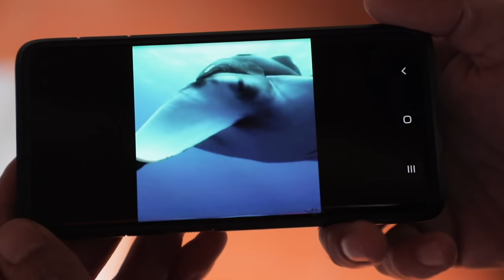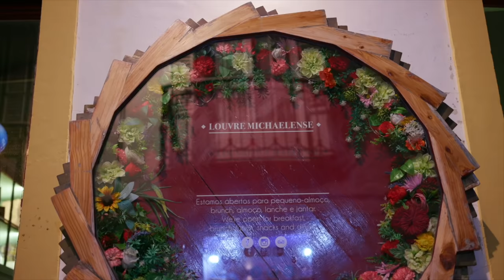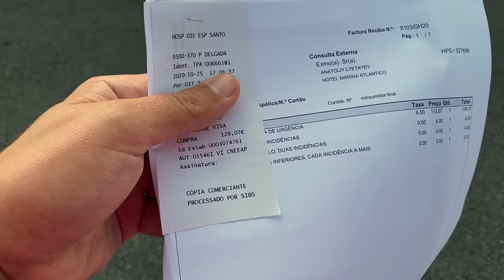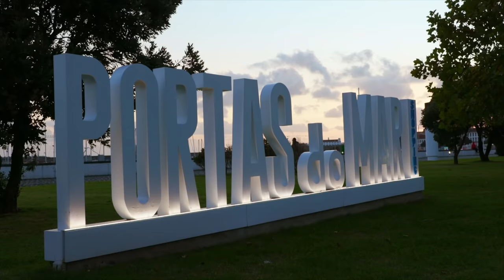Азоры для жизни и инвестиций | Не туристический взгляд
Кому и для чего покупать недвижимость в Португалии? Что значит «Золотая виза» Португалии? Выгодно ли инвестировать в недвижимость на Азорских островах?
Найти ответы на эти вопросы, принять решение, и понять, стоит ли инвестировать в Азоры, вам помогут наши эксперты «Мигронис» и это видео. Поэтому смотрите видео до конца.     Задавайте вопросы в комментариях и переходите по ссылкам, чтобы получить полную информацию об условиях и действующих программах в 2021 – 2022 году.
   Перед тем как задумываться об инвестициях в недвижимость на Азорах, нужно сначала понять, что такое Азорские острова и что значит жить на островах Португалии.
Азорский архипелаг – это часть Португалии. Находится он буквально между Европой и Америкой. Благодаря низкой влажности, а также мягкому климату здесь комфортно жить круглый год.
Согласно индексу паспортов Хенли, Португалия занимает 6-е место среди паспортов в мире, обеспечивая безвизовый въезд в большинство стран.
Азорские острова как автономия Португалии входят в ЕС и Шенген – поэтому иммиграция сюда даёт массу преимуществ. Инвестируя на Азорские острова, в местный бизнес, недвижимость, предоставляют иностранцам получение ВНЖ Португалии на 5 лет, с возможностью подать заявление на ПМЖ или гражданство после этого периода. Это дает больше перспектив в части свободы перемещения в пределах ЕС и зоны Шенген.
Также Азорские острова отлично подходят для инвесторов, желающих создать бизнес и получать выгодные налоговые льготы. Здесь можно сэкономить на налогах, налогах на покупку и на платежах по сделкам с недвижимостью. К тому же Азоры считаются одним из наиболее безопасных мест для инвестиций в недвижимость.

Тайм-код выпуска Азоры:
 00:00 – Интро
 01:17 – Анонс
 02:47 – Азоры на карте
 03:52 – Остров Flores. Инвестиции в туристическое направление.
 Обзор недвижимости для инвестиций
12:07 – «Золотые визы» Португалии — условия программы
 13:05 – Что даёт «золотая виза»?
 15:05 – Бизнес на Азорах. Девелоперы
 17:25 – Большие возможности маленького острова. Заброшенный отель.
 19:46 – Остров Сан-Мигел. Чем заняться на островах?
 21:17 – Сравнение островов. Программа гражданства.
 17:18 – Шеф-повар мирового класса. Еда в Португалии.
 25:02 – Уникальный остров.
 27:14 – Медицина на Азорах. Личный опыт.
 29:26 – Экспаты о жизни на Азорах.
 35:05 – Азорские острова – место, куда хочется возвращаться?

С 1 января 2022 года вступят в силу изменения программы «Золотой визы» Португалии. Используйте «окно возможностей», которое открыто до конца года!
ТОП-программа 2021 года.

Ставьте колокольчик, чтобы быть в курсе всех выпусков!

▸▸▸ НЕ ЗАБЫВАЙТЕ ДЕЛИТЬСЯ МОИМ ВИДЕО!